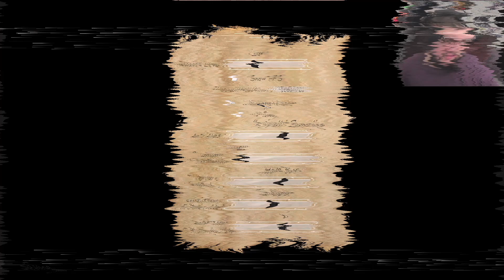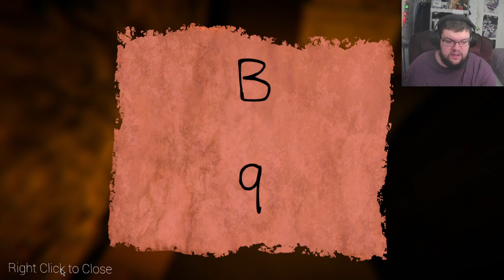THE DESIGNERS CURSE IS THE LOUDEST GAME I'VE EVER PLAYED | INDIE HORROR HELL VI #2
Episode 2 of INDIE HORROR HELL VI! We go back to our roots and found a very obscure horror game! It also was EGREGIOUSLY LOUD!